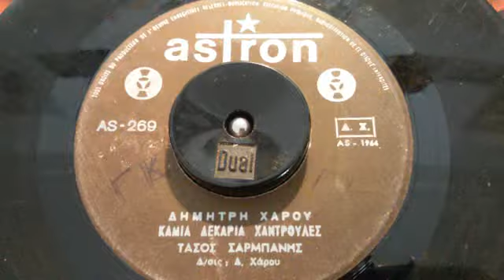ΚΑΜΙΑ ΔΕΚΑΡΙΑ ΧΑΝΤΡΟΥΛΕΣ ΤΑΣΟΣ ΣΑΡΜΠΑΝΗΣ